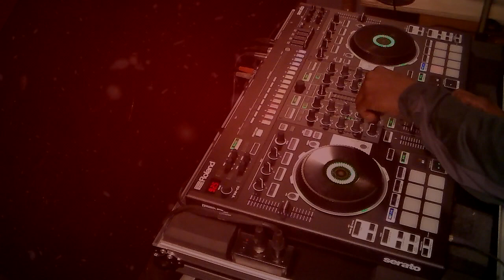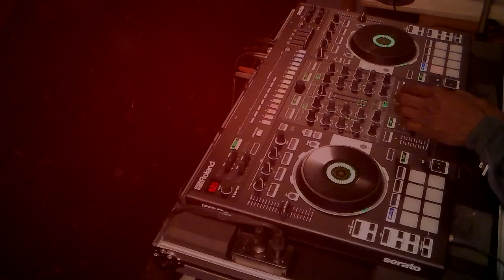SubSpace Layer 。vs 。First Contact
The tough Detroit made Subspace Layer mixed with First Contact another epic cross fade battle till the end with ADT "The Worlds Best Looking Sound" cross fading like crazy! 。 from the full length MicroChipRecords  (meridian mix) 。 Full hour mix of (only) tracks from MicroChip Records 。 Detroit's own classic music makers of house, techno and more on any media with music from the other side of the known universe far beyond the outermost reaches of our Solar System and beyond Deep Space... Not to mention the super cool video stuff ;)